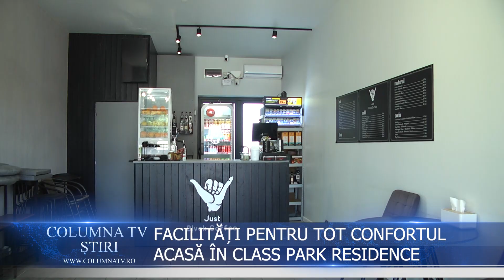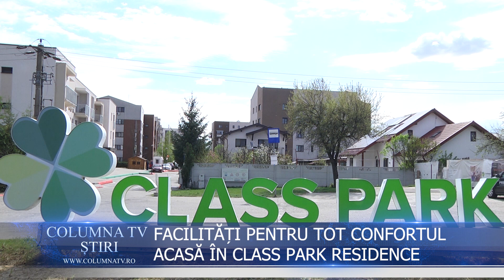FACILITĂȚI PENTRU TOT CONFORTUL, ACASĂ ÎN CLASS PARK RESIDENCE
Facilitătile fac locatarilor viața mai confortabilă: Magazin la 2 pasi | Cafenea| Sport Center | Coafor | After School | Sport Center | Rowa delivery mâncare vegetariană si de post. Mai mult, complexul este închis și deservit cu paza umană și transport fix în fața complexului rezidențial.